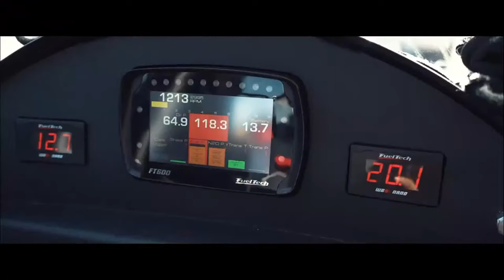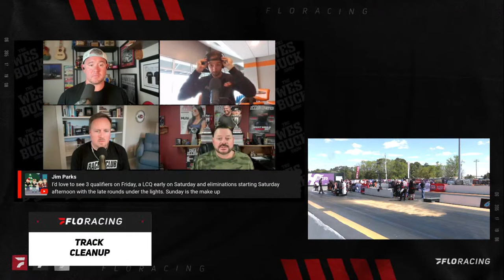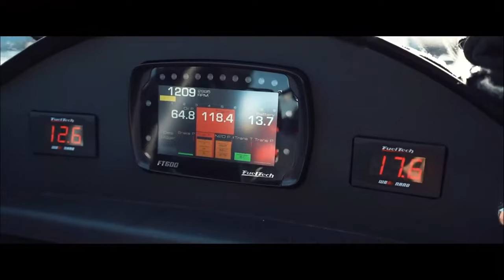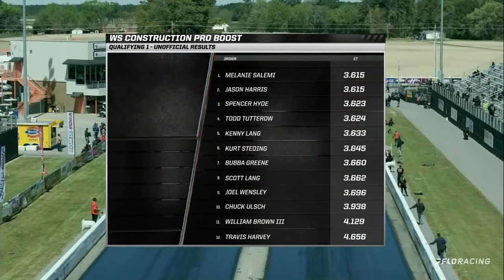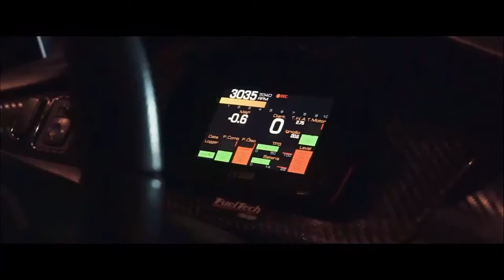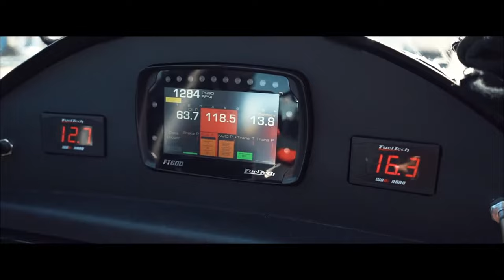LIVE: PDRA East Coast Nationals Friday Qualifying